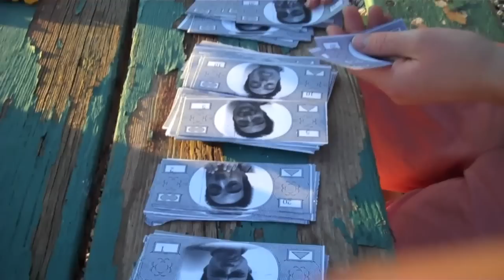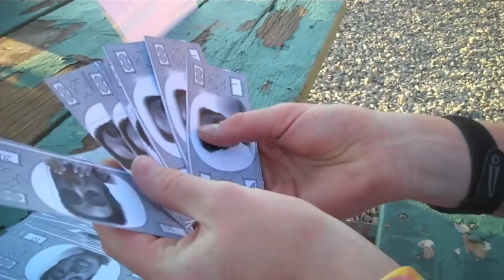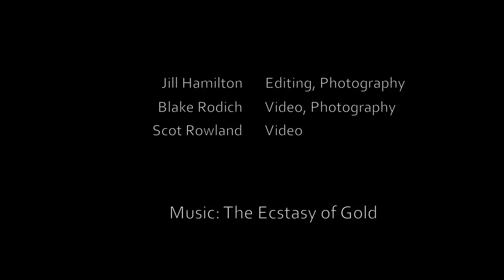CCO Gold Rush 2012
A great compilation of kids playing a classic CCO game--Gold Rush.